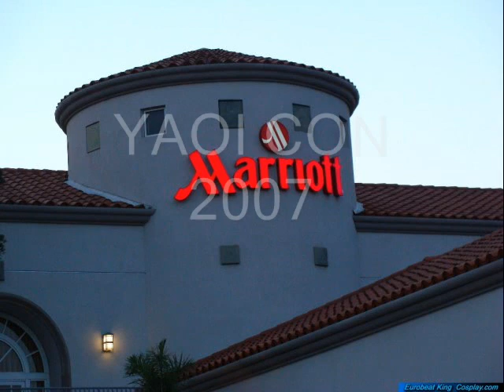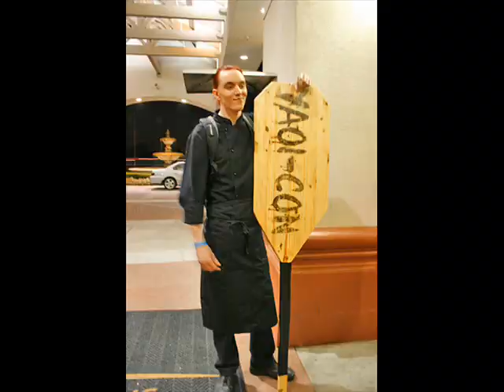Yaoi con 2007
taken from Still photos of Yaoi con 2007 that I kind of. um borrowed lol. Thanks to everyone for making my first Yaoi con so much fun! Btw this is the randomly humping Itachi who was hanging with Tentacle Sasuke lol. Well anyway Enjoy this glimps into Yaoi con 2007! let me know what you think!